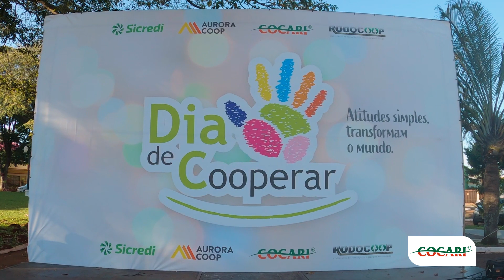Cooperativismo | Depoimentos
🤝😄 O cooperativismo está em nossas raízes e floresce a cada safra, a cada bom negócio que celebramos. Por isso, no mês do cooperativismo, convidamos alguns cooperados da Cocari para falar sobre o valor da união, da ajuda mútua e como o cooperativismo vem mudando as relações produtivas no campo. 🚜🐄🌱